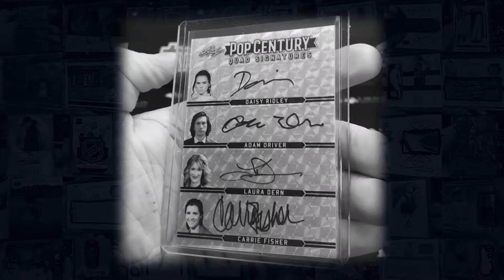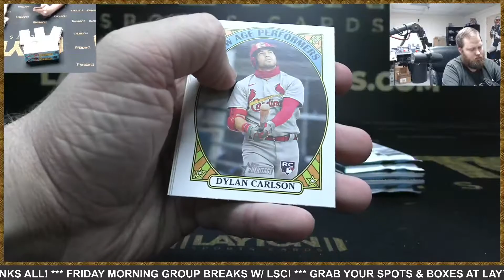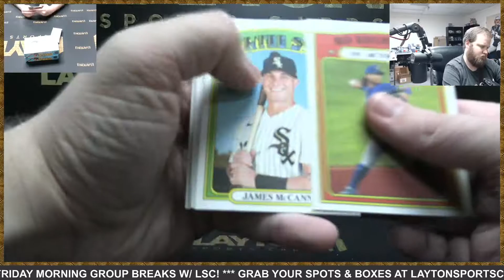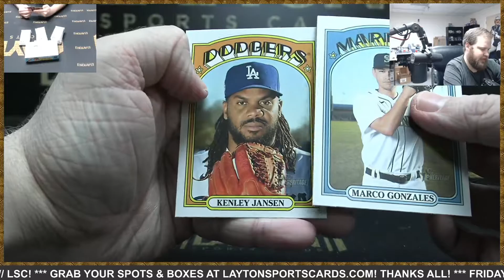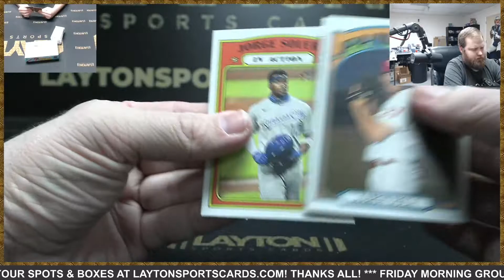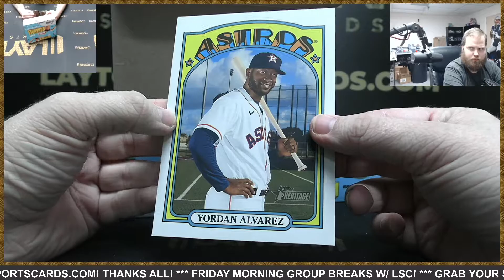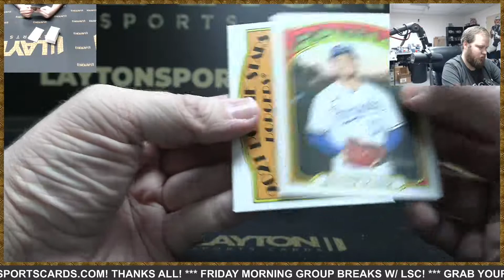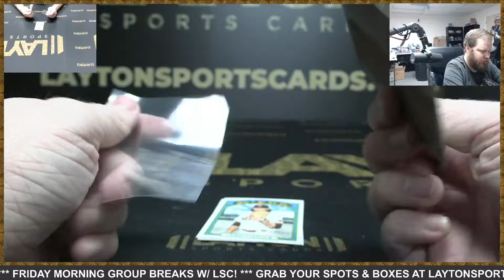2021 Topps Heritage Baseball Hobby 3 Box Break #9